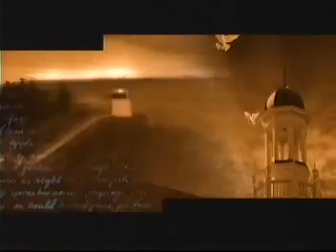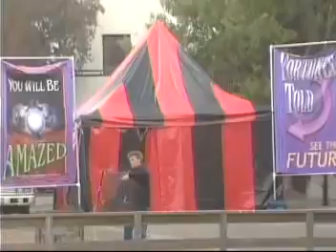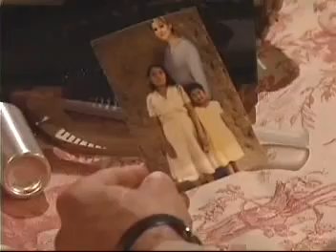Passions Episode 11